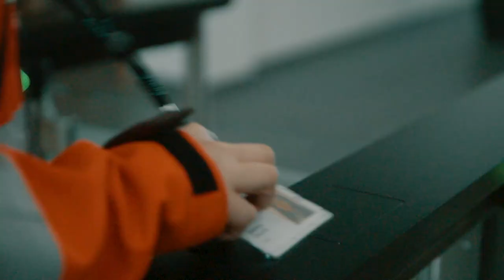Meet Georgea, Wind Turbine Technician at Ørsted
Georgea talks about her job as a wind turbine technician, working out at sea and constantly developing the technical skills needed to keep Ørsted’s wind turbines producing green energy. to find out more about our jobs, careers and culture.

Working with Ørsted
You’ll be part of a growing industry in renewable energy with global career opportunities, working with world-leading experts on solving one of the most pressing issues of today.

We’re dedicated to being a great place to work, where our culture is our people. From day one, you’ll meet people dedicated to living our five guiding principles.

Imagine a future that won’t only build your career, but help build a world that runs entirely on green energy.

About Ørsted
Ørsted develops, constructs and operates offshore and onshore wind farms, solar farms, energy storage facilities, and bioenergy plants. Ørsted was ranked as the most sustainable company in the world in Corporate Knights' 2020 index. Headquartered in Denmark, Ørsted employs 6,500 people in 12 countries around the world.